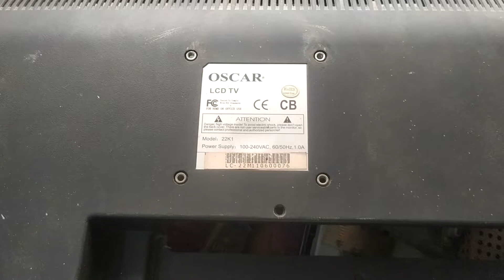led TV repair